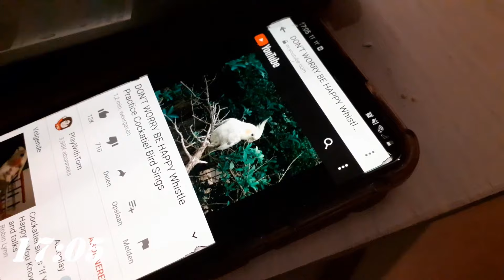Bringing our new cockatiel home, the first days and how long it took to acclimatize!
I made a video about bringing a cockatiel home for the first time. I am used to budgies my whole life and wanted to step it up. I made a timelapse of the first 10 days in our home. He was not so vocal and lively at first, which gave me a lot of worries if he would be sick or wouldn't settle in in our house with humans rather then other birds. We also considered gathering him a buddy if he wouldn't get used to us. But after 10 days he acclimatized and got used to us!

Hopefully this video gives you an impression of our first 10 days with our cockatiel. It can vary per bird how it responds to a new situation, so it's just an example of what it could look like.